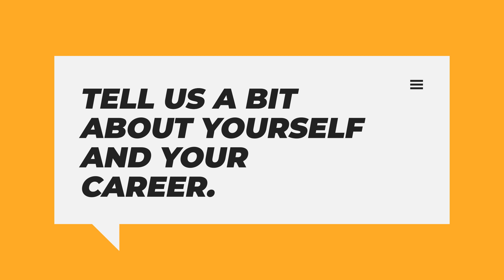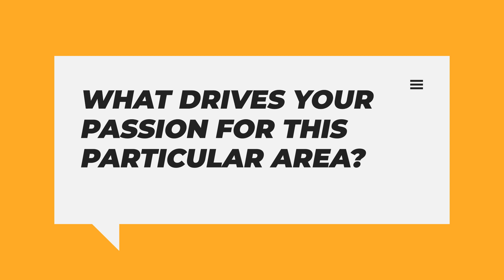Navigating Tech's Megatrends With Bosch's Deepak Nadig | The UNCAGED Show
Explore the world of technology and innovation with Deepak Nadig, Head of Markets at Bosch Global
Software Technologies. Learn how Bosch is shaping the future.

Intro:(0:00)
Tell us a bit about yourself and your career:(00:38)
What is Bosch working on right now?:(2:09)
How does Bosch choose what issues to prioritize?:(4:01)
What drives your passion for this particular area?:(6:18)
Do certain products and solutions appeal more to specific markets?:(8:27)
What is on the horizon for Bosch?:(11:16)
Closure:(13:57)
Outro:(16:10)